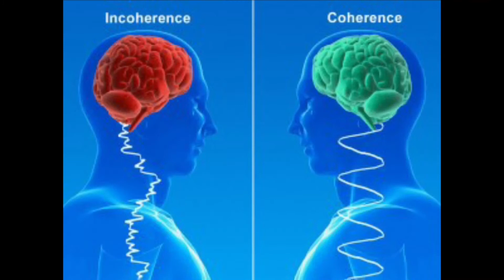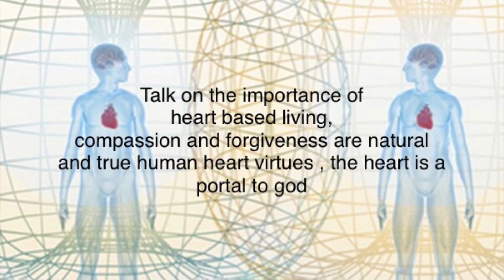Talk on the importance of heart based living, compassion and forgiveness are natural human virtues